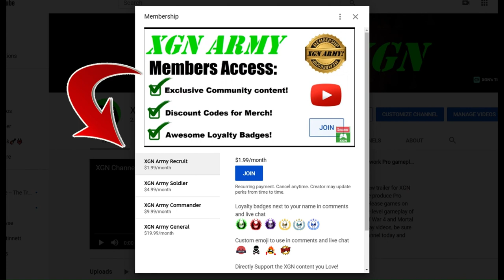MK1 Invasion Season 8 Shang Tsung's Lab KLUE and Chests walkthrough!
Mortal Kombat 1 Invasion Season 8 Krown of a God key item gate rewards, Klues and Chests in Shang Tsung's Lab mesa.
You need to beat Liu Kang, final boss of Season 8, this unlocks the Krown of a God key item - then you can access the gated area for these exclusive rewards in each mesa of Mortal Kombat 1.